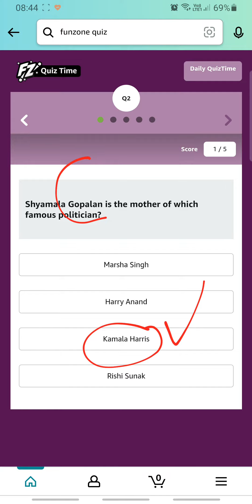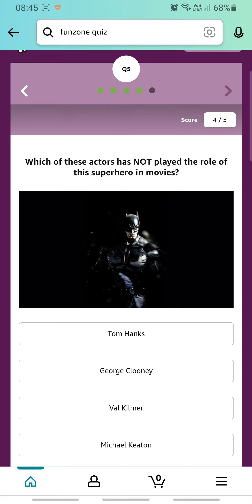Amazon Daily Quiz Time Answers Today 14 MAR-22 | Fun Zone Quiz Time